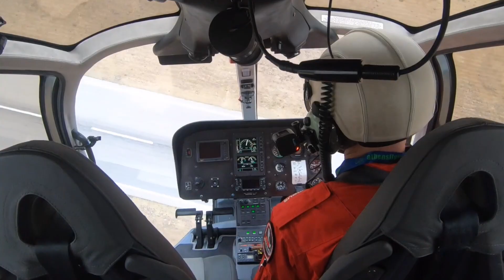Wizard Helobatics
Helicopter solo display team Wizard Helobatics, display pilot Dimitris Ververelis ambassador of VOSTOK EUROPE.
Ground camera footage: Vlachos George
Intro photo: Fasoulas Enanggelos